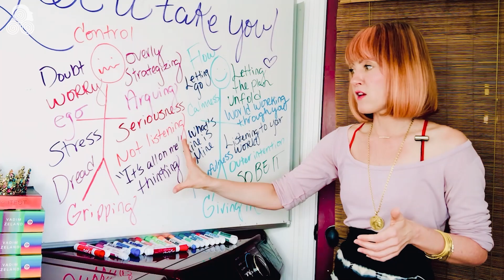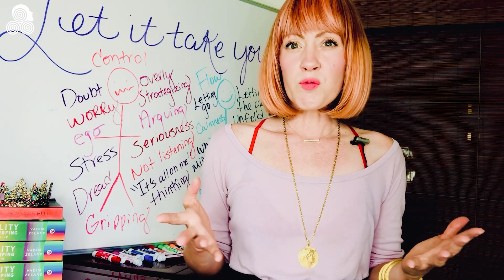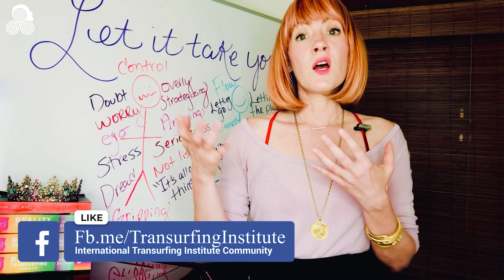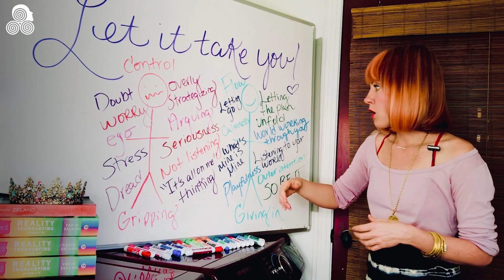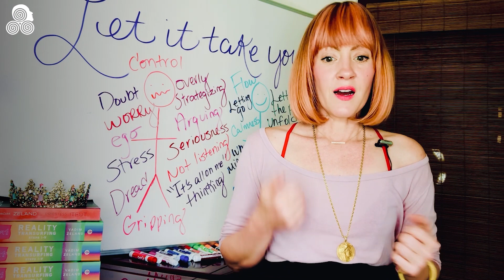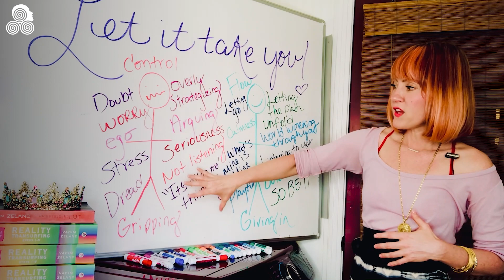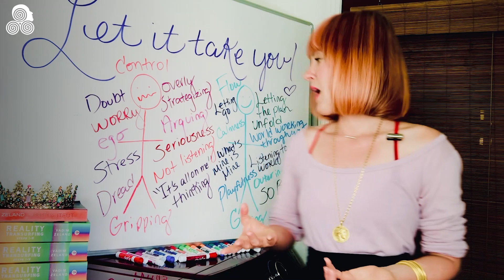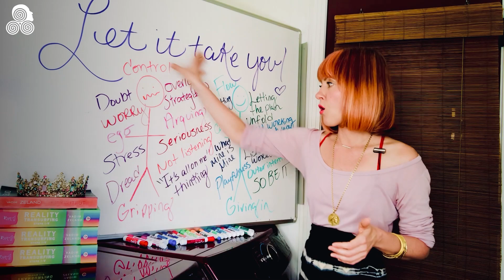Flow Versus Control With Reality Transurfing